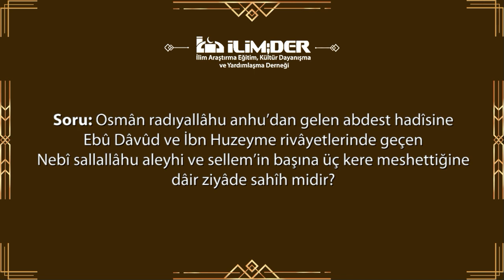Abdestte Başı Üç Kere Meshetme Hadîsi Sahîh midir?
‎ Faziletli Şeyh Abdullah es-Sa'd'a soruldu: Soru: Osmân radıyallâhu anhu’dan gelen abdest hadîsine Ebû Dâvûd ve İbn Huzeyme rivâyetlerinde geçen Nebî sallallâhu aleyhi ve sellem’in başına üç kere meshettiğine dâir ziyâde sahîh midir?